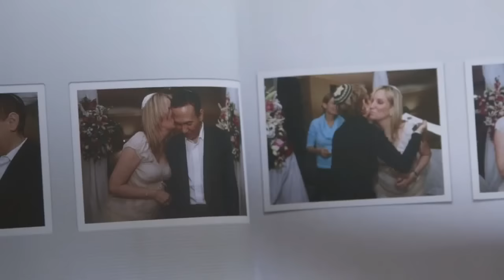Gilbert Gottfried's Real Speaking Voice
Gilbert  got the serial killer voice